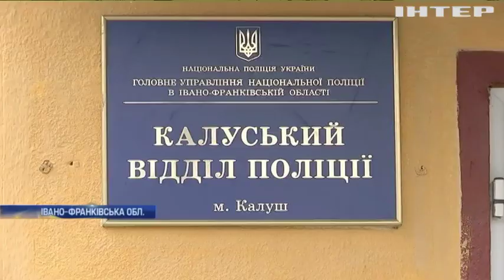На Прикарпатті розлючений натовп заблокував карету швидкої допомоги